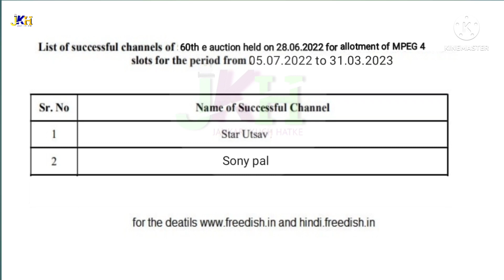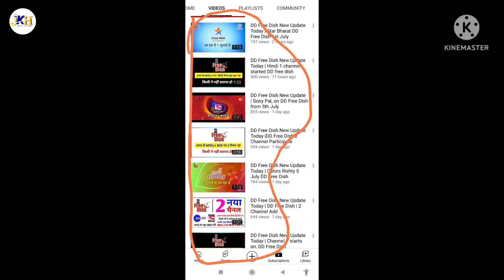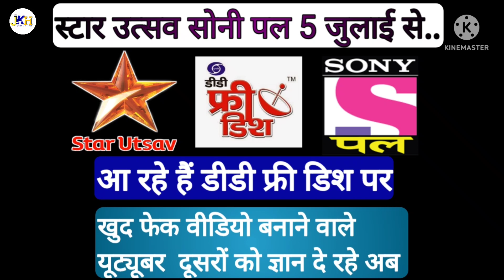स्टार उत्सव सोनी पल 5 जुलाई से डीडी फ्री डिश पर.....| DD Free Dish 60 e auction result out